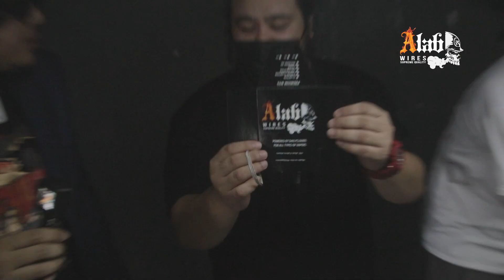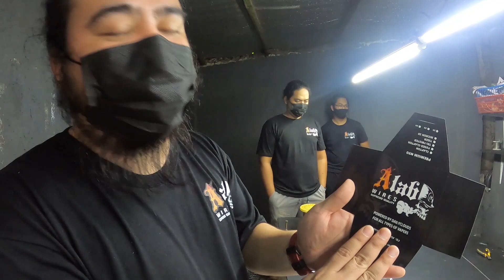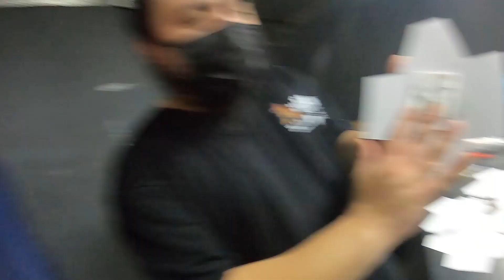KAPITBAHAY NA MAGULO, TIMBOG SA BITAK!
BITAK - Ruben Turbo

KAPITBAHAY NA MAGULO, TIMBOG!

Daming nagsumbong!

Mabilis ang aksyon!